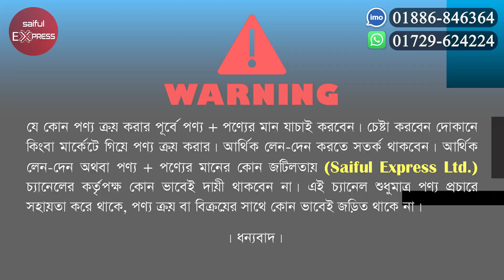মাত্র ৭৫ টাকায় টি-শার্ট/ টি-শার্টের সর্ববৃহৎ পাইকারী সন্ধান/ t shirt wholesale market in bd 2022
Shop Address: KSS Export Buying
House# 8/A, Road # 2/B, 2nd Floor, Sector # 11, Uttara, Dhaka